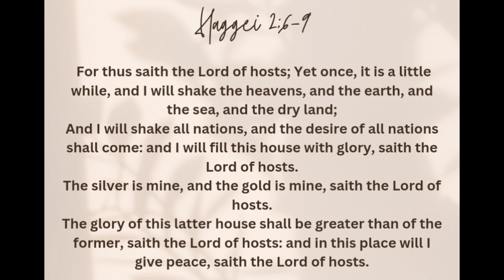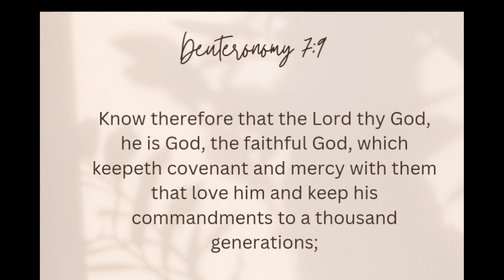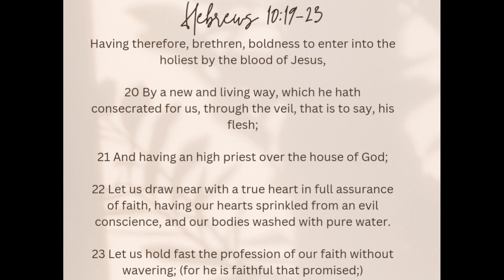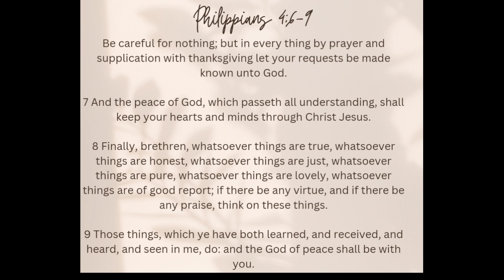✨ Shabbat Shalom Sabbath service ✨ by sister Curry "He keeps his promises"